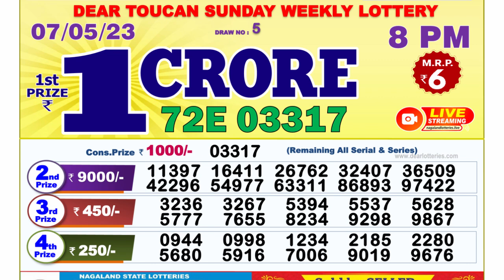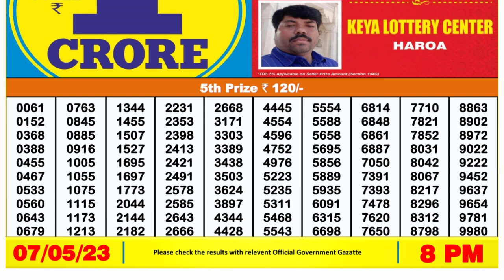Dear Lottery Sambad 8pm today 07.05.23 Nagaland State Lottery Result